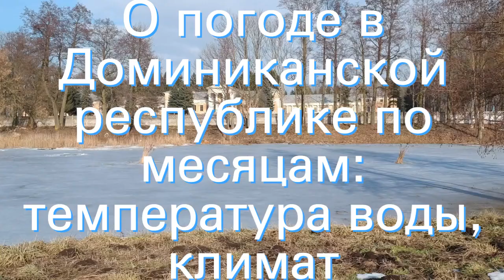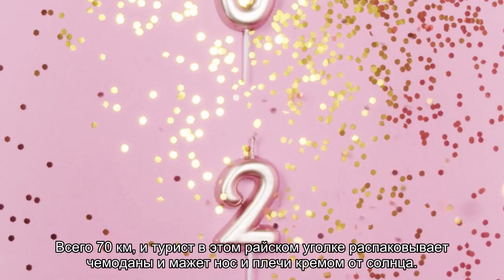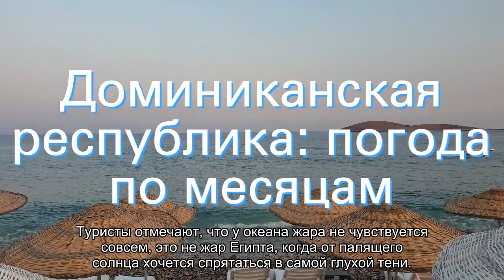О погоде в Доминиканской республике по месяцам: температура воды, климат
Погода в Доминикане: когда лучше отдыхать на море (пляжный и туристический отдых). Температура воды и воздуха по месяцам. Советы и рекомендации опытных туристов и путешественников (подробная информация для интересующихся темой).